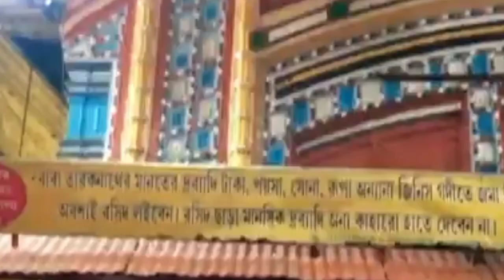Bible and Psalm about Israel-Palestine future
Bible and Psalm about Israel Palestine futurea